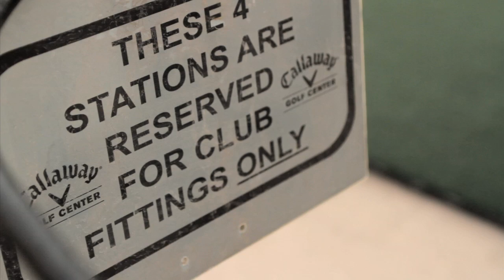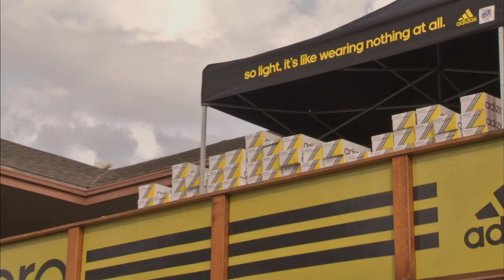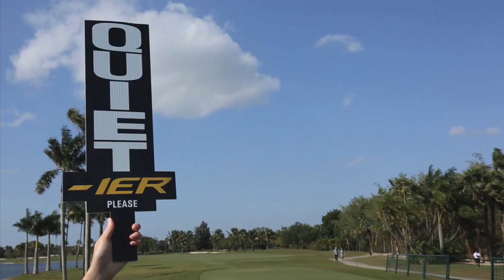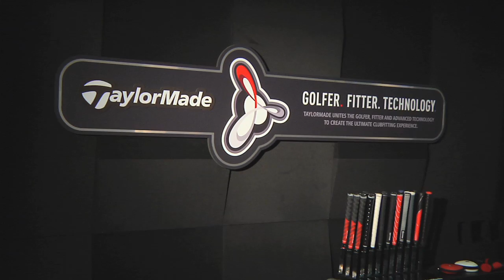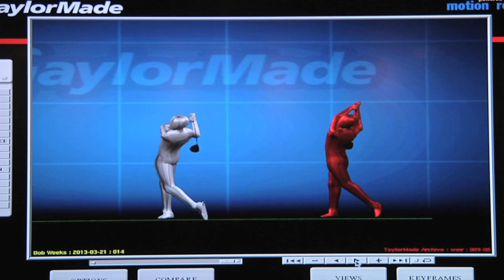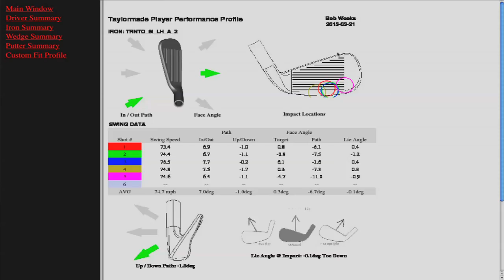SCOREGolf TV - Episode 3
SCOREGolf visits TaylorMade's Canadian headquarters, stops in the Performance Lab and shows a state-of-the-art custom fitting.